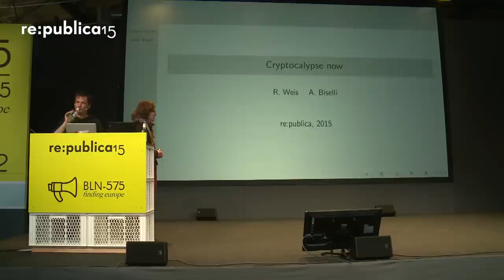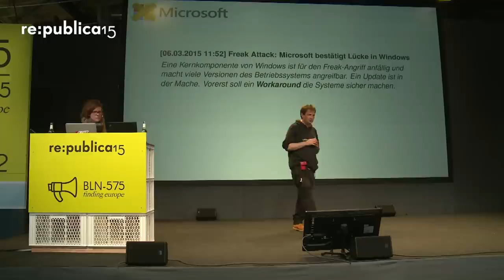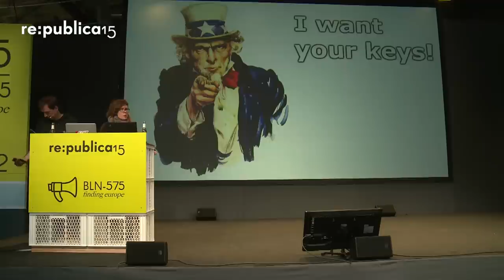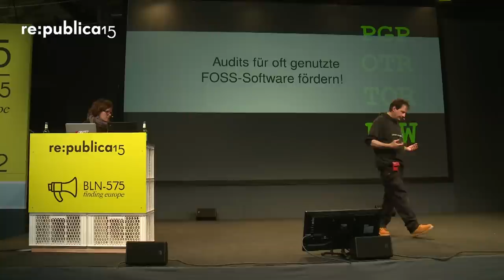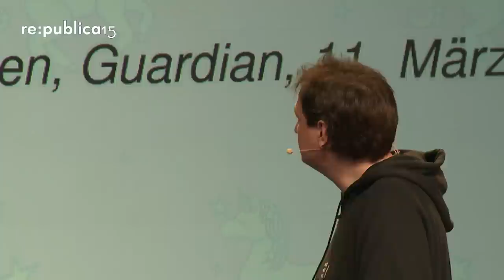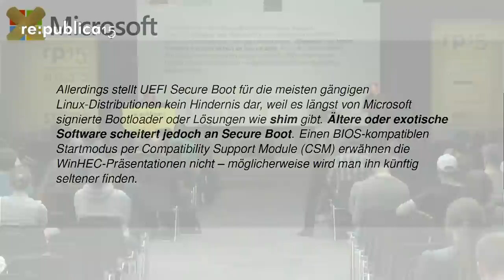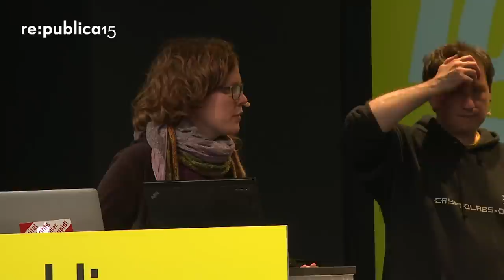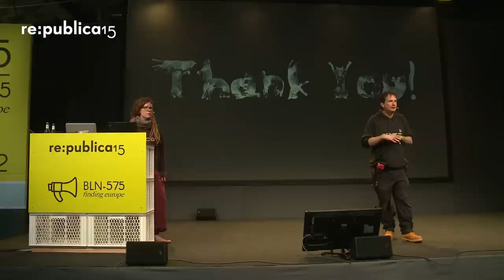re:publica 2015 – Anna Biselli, Rüdiger Weis: Cryptocalypse now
This is a translated version of the original talk, which was held in German.

We kindly thank the team of translators: Katharin Tai, Kathrin Grannemann, Matthias Bauer, Tanja Barbian Vanessa Kleinwächter, Stefan Jaekel, and Julian Finn.

Rüdiger Weis